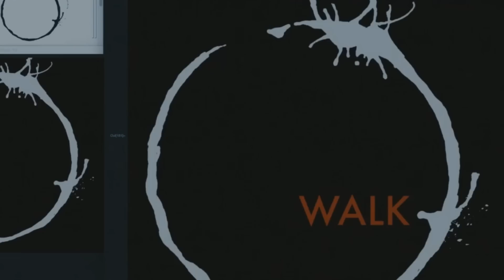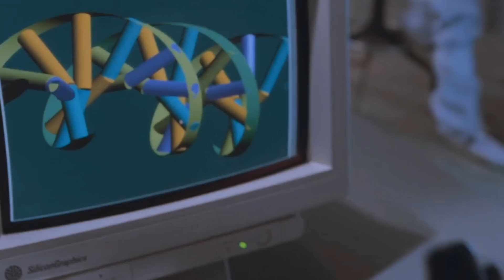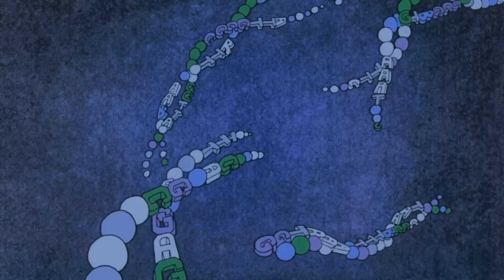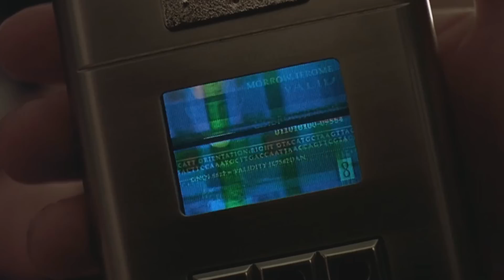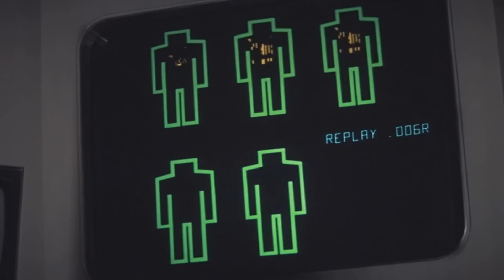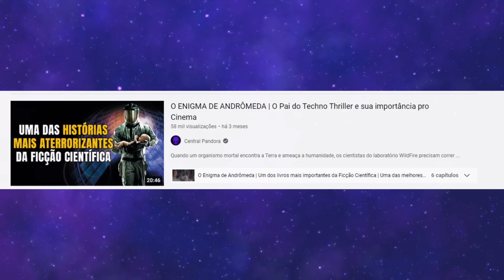FILMES HARD SCI-FI | Quando a Ficção fica mais Científica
O Hard Sci-Fi, ou Ficção Científica Hard, é o conceito de narrativa que tenta trazer mais realismo científico para uma obra de ficção. Sendo um dos pilares da Era de Ouro da Ficção Científica, o Hard Sci-Fi está presente em filmes como Interestelar,  2001: Uma Odisseia no Espaço, Gravidade, A Chegada e até mesmo em Jurassic Park.

Com muita força entre os filmes dos anos 70 e também nos anos 90, esse é um dos mais interessantes estilos narrativos dentro da ficção científica, principalmente para aqueles que são mais apaixonados pela parte científica.

Saiba o que define um Hard Sci-Fi e conheça filmes que utilizam esse conceito.